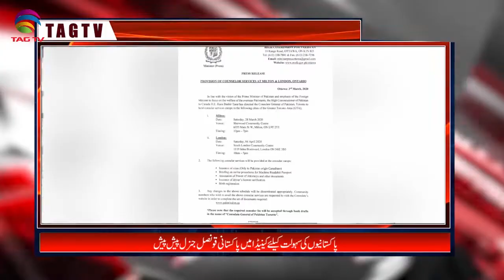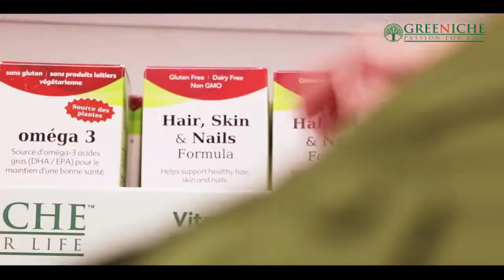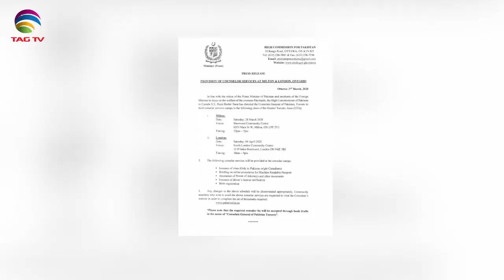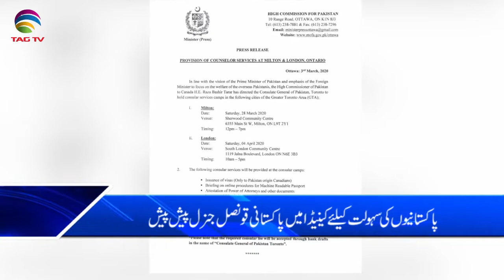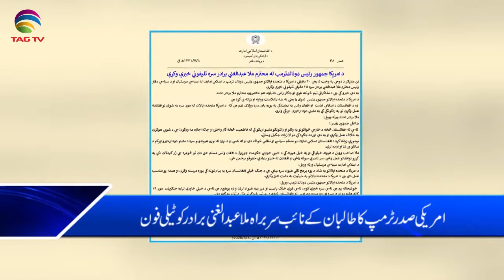Canada & International News Bulletin Hindi/Urdu - 4 March, 2020